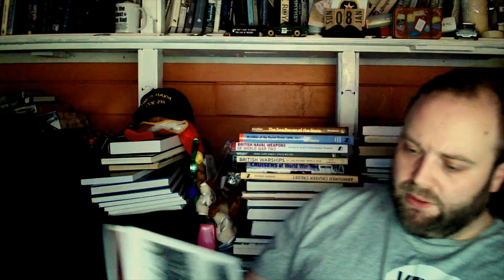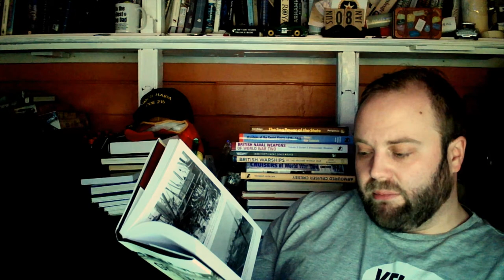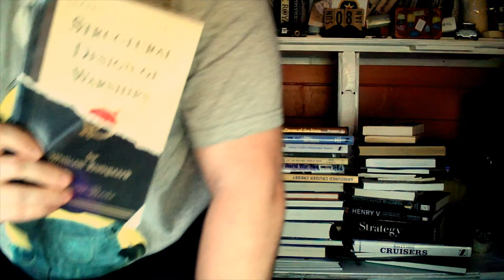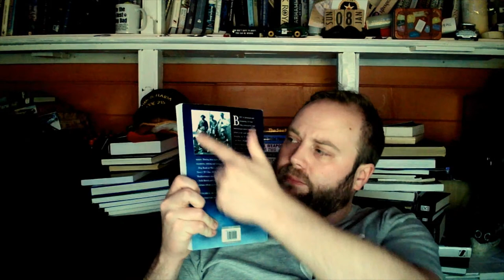Bruships 97: Random Books, Naval Chat & Possibly the Sound of Rain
00:00 Bruships 97: Random Books, Naval Chat & Possibly the Sound of Rain
01:00 Chat Questions
20:00 Questions Continue P1
40:00 Questions Continue P2
01:00:00 Questions Continue P3
01:20:00 Questions Continue P4
01:40:00 Great Naval Battles of the Pacific War compiled by John Grehan
01:55:00 The Soviet Navy, Strengths and Liabilities by B & S Watson
02:10:00 Dog Boats at War by Leonard Reynolds
02:25:00 Q Ships, Commerce Raiders and Convoys by Patrick Stearns
02:40:00 Japanese Carriers and Victory in the Pacific by Martin Stansfeld
02:55:00 Men, Money and Diplomacy by John Ferris
03:10:00 Questions to End